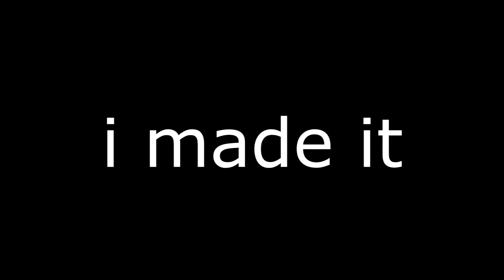XT250 and Friends in Cowansville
ripping single track and breaking stuff